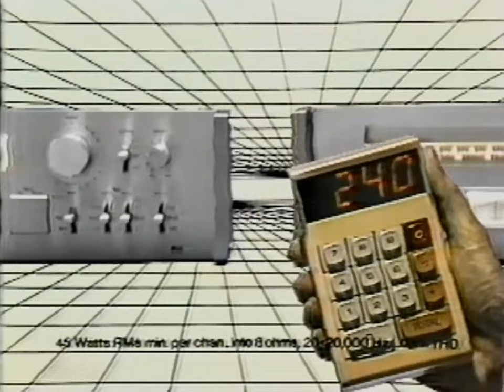JC Penney MCS Stereo System only $499! Christmas 1979 30 sec TV Ad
Aired during (End Screen Linked)- ABC Friday Night Movie "Birth Of The Beatles" (USA Premiere) on WREX TV Channel 13 Rockford, Illinois 11/23/1979